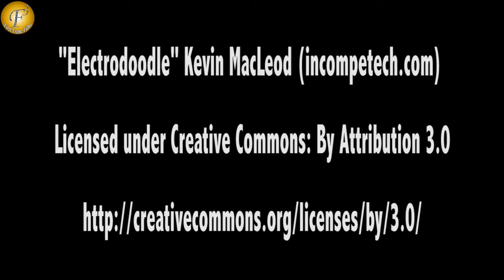SUCCESS PARTY OF "MSG 2 - THE MESSENGER"